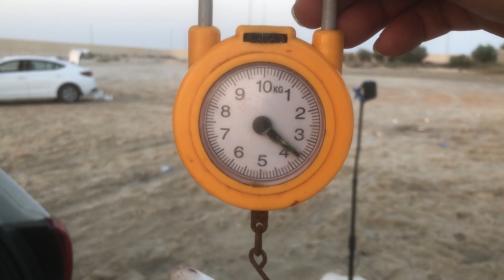Queenfish donation to Pakistanis تبرعات سمكة كوينفيش للباكستانيين Donasi ikan ratu ke Pakistan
V00173. Donated 3.6kgs Queenfish to Pakitanis who are unlucky in catching fish at Talah Beach, Al Khobar, Saudi Arabia.
سعودی عرب کے الخوبر کے طلح بیچ میں مچھلیاں پکڑنے میں بدقسمت پاکستانیوں کو 3.6 کلو گرام کوئین فش عطیہ کی گئی۔
क्वीनफिश द्वारा पाकिस्तानियों को दान Donación de pez reina a los paquistaníes. Doação de Queenfish aos paquistaneses. Umnikelo we-Queenfish kumaPakistani. পাকিস্তানিদের কুইনফিশ দান

Music by Filmora: Epic Build Up Trailer 2; Motivation Hard Rock Guitar; Driving Magic; Sunny Day